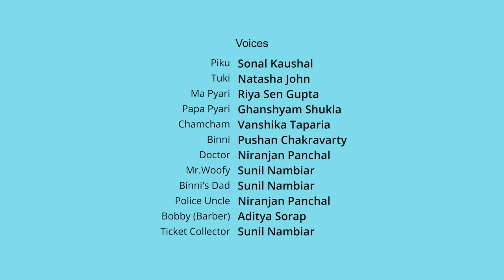Bobby Barber Ne Diya Piku Aur Tuki Ko Ek New Look 💇 Kids Hair Cut | Hindi Kahaniya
New episodes 11 am every Sunday!